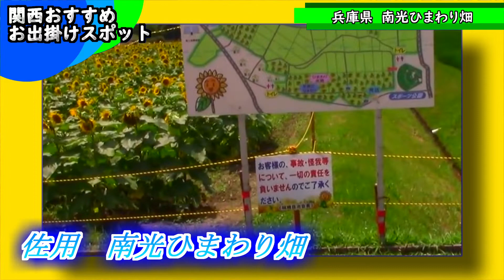【３分案内】南光ひまわり畑(兵庫県) 関西おすすめスポット